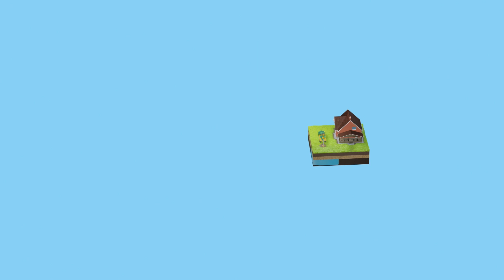Глава Первоуральска провели качество ремонта тротуаров и дорог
Глава Первоуральска проинспектировал ход выполнения ремонтов лестниц и тротуаров

В Первоуральске приступили к масштабным ремонтным работам тротуаров и лестничных маршей. В этом году в администрации запланировали привести в порядок 27 спусков, еще 17 тротуаров.

Так новый асфальт для пешеходов в этом году будет уложен по улицам Советская, Комсомольская, Физкультурников, Пушкина, Емлина, Малышева, Гагарина, Куйбышева, Розы Люксембург, Талица, Ульяны Громовой, а также на проспектах Космонавтов и Ильича.

Сегодня глава города оценил, как ведутся работы на улице Карбышева. Пешеходная дорожка пролегает, в том числе возле школы №12, и у театра драмы "Вариант" в микрорайоне Хромпик. Как оказалось, представители подрядной организации не успевают вовремя завершить объект. В мэрии намерены выяснить причины у представителей компании.

Кроме того, Игорь Кабец побывал на улице Береговой. Здесь между домами №28 и №30 завершается ремонт тротуара. Лестничный марш расширили, на ступенях уложили нескользящую плитку, в ближайшее время установят перила и освещение. Помимо этого глава принял решение дополнительно отремонтировать проезд к дому №20 по улице Береговой.